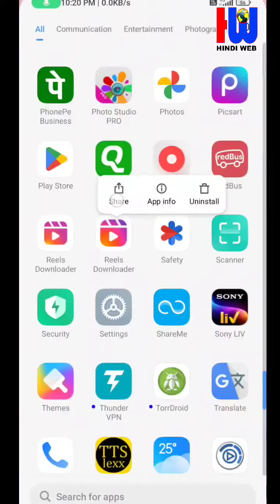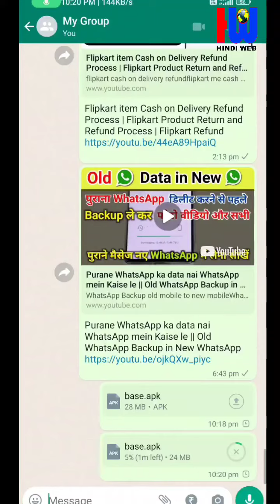WhatsApp ke dwara app kaise badhate hain || Send App By WhatsApp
WhatsApp se app kese bheje
WhatsApp se kisi bhi app ko dusre mobile mein Kaise bhejen